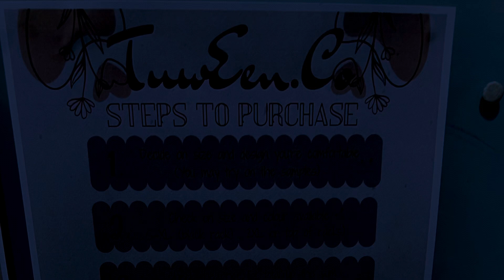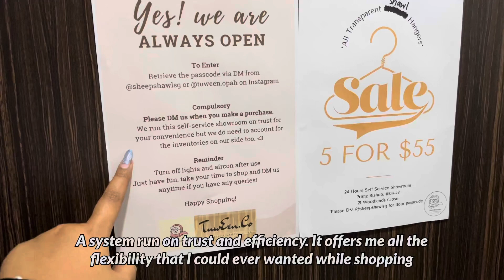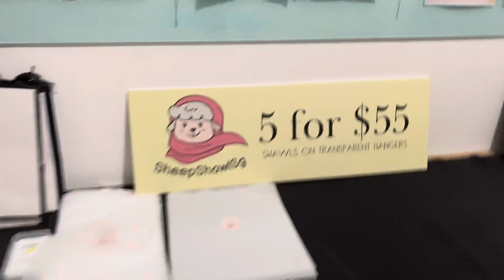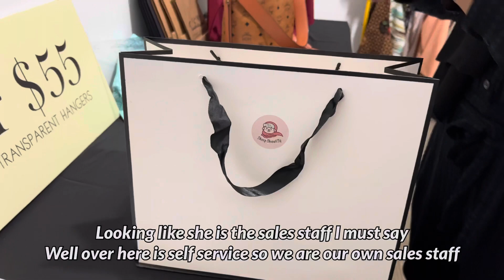My First time having a private shopping experience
Check out tuween.opah on IG for this cool collection that they have set out in a private shopping session.

Ciao 😘